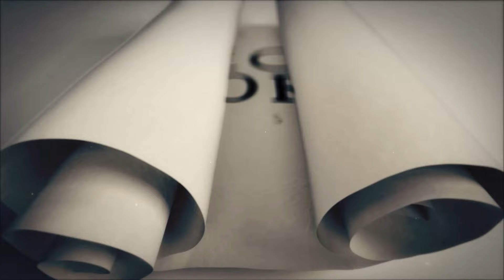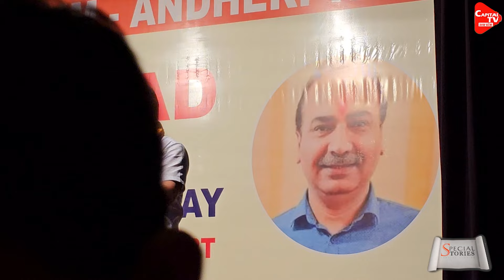अश्विनी उपाध्याय ने बताया धर्म और मजहब का सच| Capital TV Uttar Pradesh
What is the difference between religion and religion, how is religion different from religion, what does religion teach us and what does religion teach us, is such a complex point on which finding the answer is as difficult as counting the stars in the sky, so today we will focus on this complex issue. Senior Supreme Court lawyer Ashwini Upadhyay said that religion unites and religion divides.